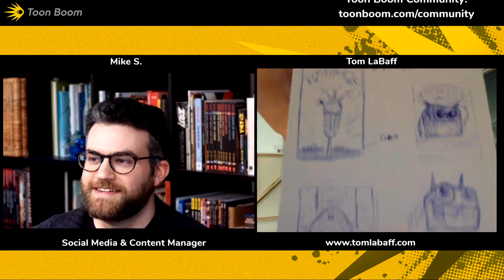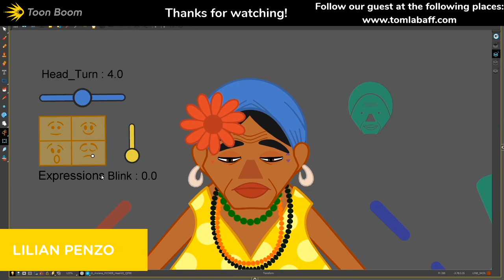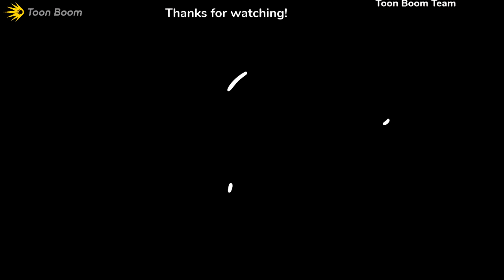Tom LaBaff on storyboarding for TV and feature film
Tom LaBaff is a storyboard artist who started his career as an inbetweener and breakdown artist at Disney Feature Animation in the 1990s.  Tom has since worked as a storyboard artist on projects as varied as Gnomeo & Juliet, Rio and Our Cartoon President. He also illustrated over 50 books and has been published by Scholastic, Person, Wiley and IDW. Tom Labaff joined us to discuss his career and the craft of storyboarding.